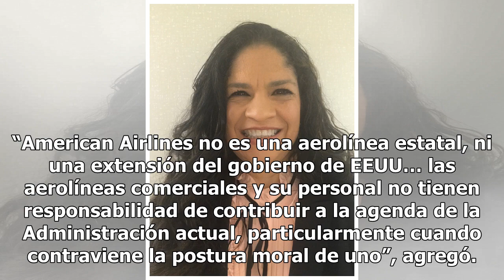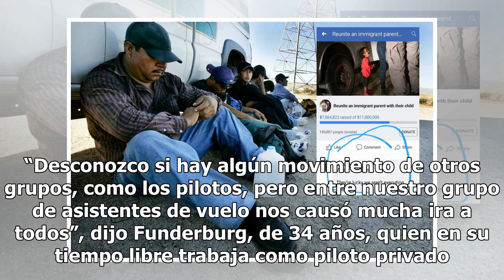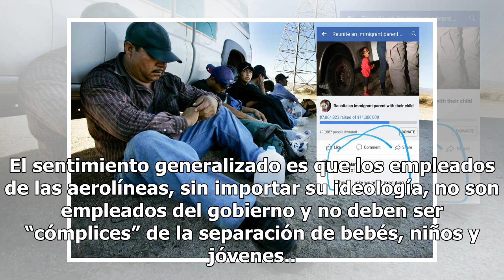Asistente de vuelo de American Airlines aplaude que la empresa denunciara separación de niños mig...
Asistente de vuelo de American Airlines aplaude que la empresa denunciara separación de niños migrantes

WASHINGTON — Ian Funderburg lleva casi una década como asistente de vuelo en American Airlines y aún recuerda la ansiedad de los ocho jóvenes indocumentados que tuvo que transportar recientemente a un destino incierto en Miami, pero este jueves celebró que la empresa haya condenado la separación de ...